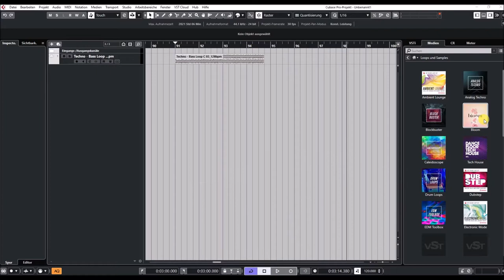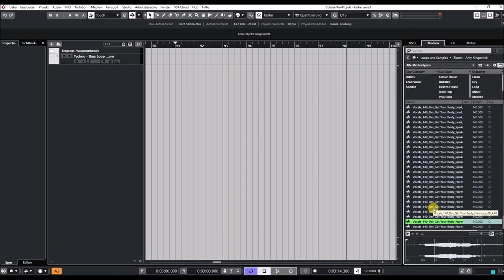Cubase 11 Pro | VST Sounds | Bloom preview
Amy Kirkpatrick's vocals are the content for Bloom, which provides a wide range of vocal phrases and one shots for your music production.  Have a listen in this video overview of the content pack.